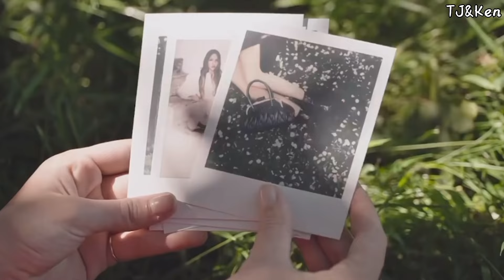不管是厚底還是平底懶人樂福鞋，5款今年你必須納入的裙裝穿搭範本【時尚教條1】TJ&KEN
懶人樂福鞋將辦公室風格帶到街頭，當然，搭配一條裙子，很有可能還會加上一雙襪子。
裙子確實是一種不可或缺的服飾，為任何穿搭或風格增添了一絲精緻和女性化的元素。
掌握時尚趨勢並將其融合是轉化造型的訣竅，從城市夜生活到田野漫步，這款具有男性氣息的鞋款都能輕鬆駕馭，絕不出錯。

從靴子到春季鞋款，換季從未如此時尚，2024年春夏的時尚趨勢使這款樂福鞋成為受歡迎的另一單品。
像Bella Hadid這樣的名人展示了如何為樂福鞋注入時尚感，她穿著帶有厚底的版本，雖然這款爭議不一，但卻不容忽視。
這個學習是什麼？如果像這樣的模特兒已經選擇了這種組合，那麼穿裙子搭配樂福鞋就沒有什麼不可以的。
因此，我們展示一些採用這一趨勢的造型選擇。